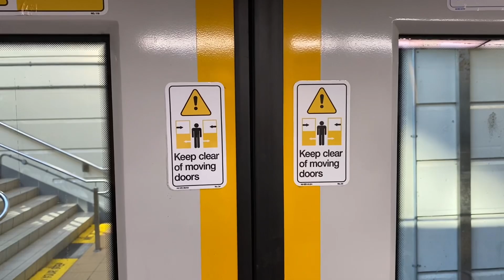Sydney Trains Journey - B18 From Minto To Wolli Creek